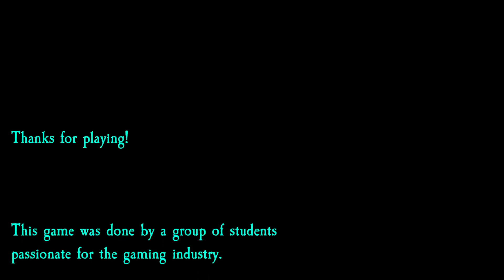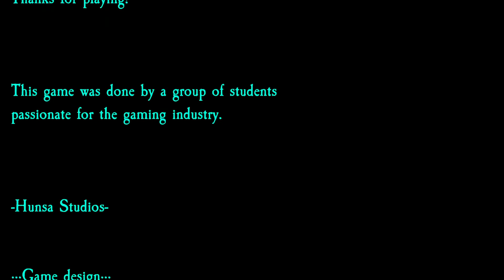The Hunsa Magic Walkthrough Gameplay Final Part 4 -King of Golem- (FULL GAME)